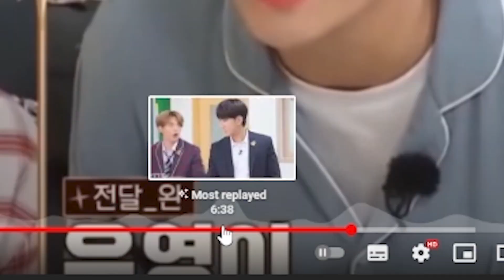REACTION HOT (FUNNY KPOP) TRY NOT TO LAUGH BTS, BLACKPINK, STRAY KIDS, ATEEZ & MORE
Today I am reacting to a KPOP try not to laugh video, featuring BTS, BLACKPINK, STRAY KIDS, ATEEZ, TWICE, GOT7, MONSTA X, etc. I hope you enjoy the video

Not yet...

🎟Title: FUNNY KPOP TRY NOT TO LAUGH | BTS, BLACKPINK, STRAY KIDS, ATEEZ, TWICE, GOT7, MONSTA X...